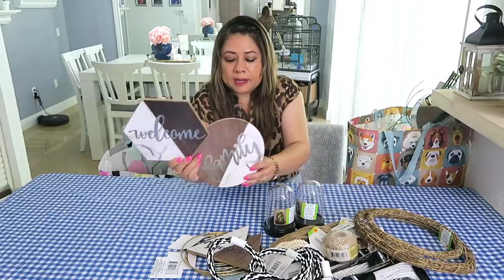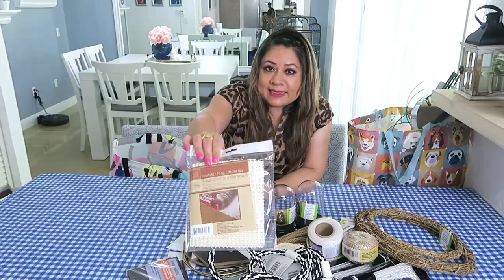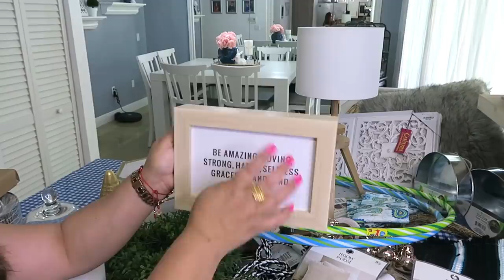COMPRAS PARA DECORAR MI HOGAR Y COMPRAS DE MATERIALES PARA MANUALIDADES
Aqui te comparto algunas decoraciones que usaremos para la habitacion que estamos transformando y materiales para hacer manualidades decorativas.

✓ Comparte !

✅Fundas Satin Pillowcase for Hair – Standard Satin Pillowcase with Zipper, White (Pillowcase Set of 2) – Blissford
✅ Taco Tuesday Heated Lazy Susan Topping Bar Perfect for Burritos, Nachos, Fajitas, 20-Oz. Warming Pot, Includes 4 Tortilla Holders, Red
✅Lamparas parecidas Bedside Table Lamps Set of 2, Cute Wooden Tripod Table Lamps, Small for Bedroom,Living Room, Office, College Dorm
✅Manillas de cristal Clear Glass Cabinet Pulls Knobs , 30 mm Diamond Drawer Pulls Cupboard Knobs for Home, Kitchen(6 Pcs,Light Yellow):
✅Paquete de12 manillas estilo diamante  Pack Drawer Knobs Diamond Shaped Crystal Glass 30mm Cabinet Knobs Pull Handles (Silver):
✅O-Cedar Trapeador rectangular Dual-Action Microfiber Flip Mop with Telescopic Handle:
✅Hojas metálicas